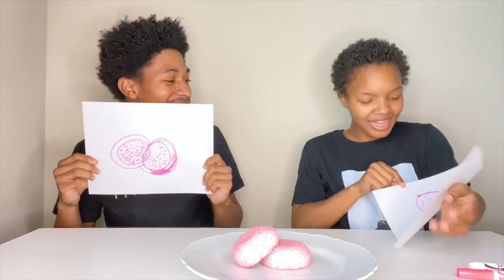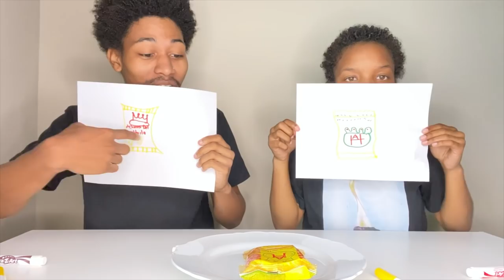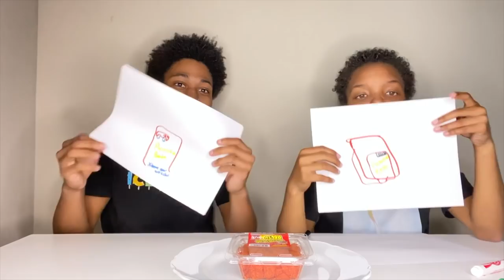DRAW IT OR EAT IT FOOD CHALLENGE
Draw It Or Eat It Food Challenge Part 1!!!

Inspired Reference:
THE PRINCE FAMILY